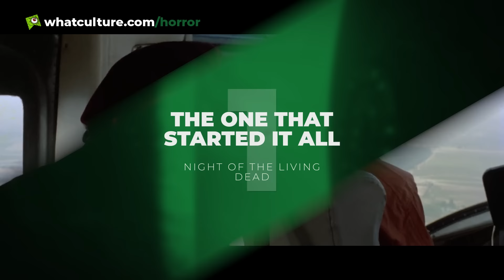10 Genius Ways Zombie Movies Broke All The Rules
These zombie movies changed the game in spectacular ways nobody was expecting.